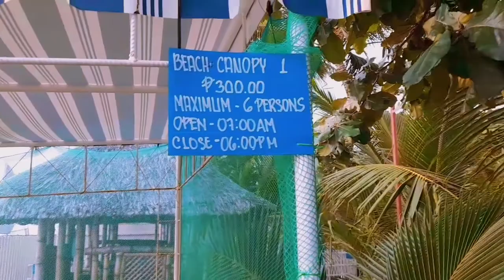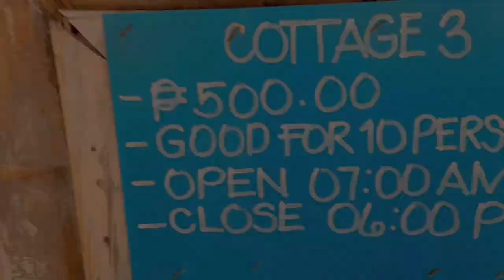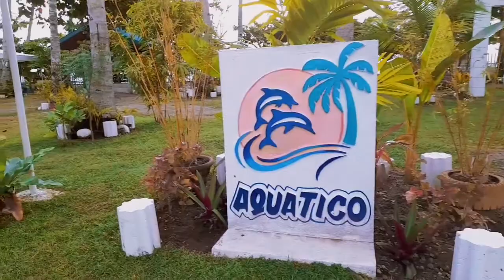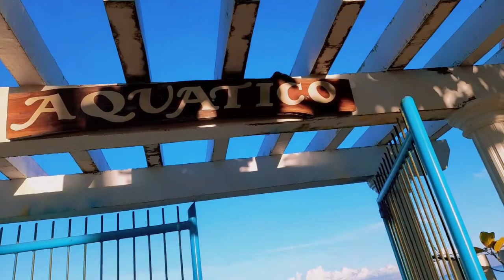Aquatico Beach Resort Get Away! | Farewell Night | Shevy Pharmacy